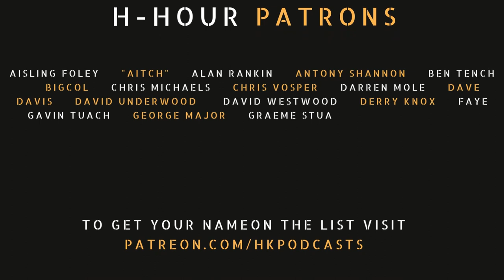H Hour #222 Tom Whittle co founder of Frontier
In this conversation, Tom Whittle discusses the importance of challenging perceptions and constantly expanding one's perspective. He shares his experience transitioning from a military career to working in the conservation industry in Africa. The conversation also touches on the problems with politics and the need for transparency in leadership. Tom emphasizes the difference between influence and manipulation, highlighting the importance of intent and moral boundaries. The power of charisma and authenticity in leadership is explored, along with the challenges of influencing others as an outsider in a different culture. In this conversation, Tom discusses his work in the conservation industry and the challenges faced. He emphasizes the importance of crafting and maintaining working relationships, as well as the need for long-term planning and buy-in from stakeholders. Tom also highlights the value of collaboration with rangers and local communities, as well as the significance of demonstrating impact and gaining trust. He shares his approach of confidently underselling and overdelivering, and how conservation principles can be applied to other industries. Tom provides insights into the reintroduction of rhinos in the Democratic Republic of Congo (DRC) and discusses various projects in Zambia. He addresses the challenges in the conservation industry, including short-term metrics and the perception of failure. Lastly, Tom appreciates the beauty and diversity of sub-Saharan Africa.

Takeaways

-Crafting and maintaining working relationships is crucial in the conservation industry.
-Long-term planning and buy-in from stakeholders are essential for success.
-Collaboration with rangers and local communities is key to effective conservation efforts.
-Demonstrating impact and gaining trust are important for credibility and continued support.
-Confidently underselling and overdelivering can build credibility and trust.
-Conservation principles can be applied to other industries for positive outcomes.
-The reintroduction of rhinos in the DRC has been a successful high-risk project.
-Various projects in Zambia focus on leadership development and human-wildlife coexistence.
-Short-term metrics and a focus on outcomes can hinder long-term sustainability in conservation.
-The perception of failure in conservation is influenced by negative media coverage.
-Sub-Saharan Africa offers a unique and diverse experience for conservation and wildlife enthusiasts.

Chapters
00:00
Introduction and Eclectic Guest Mix
03:00
The Importance of Challenging Perceptions
09:14
Changing Opinions and the Value of Knowledge
14:00
Leadership and the Military
19:26
The Problem with Politics and the Need for Transparency
23:55
Transition from Power Edge to Conservation in Africa
32:06
Autonomy and Cultural Change in Conservation Work
38:38
Influence, Manipulation, and Leadership
45:27
The Power of Charisma and Authenticity
49:42
Perception and Influence in an Outsider Role
50:15
Crafting and Maintaining Working Relationships
53:34
Long-Term Planning and Buy-In
55:59
Collaboration with Rangers and Local Communities
56:28
Demonstrating Impact and Gaining Trust
57:54
Confidently Underselling and Overdelivering
59:13
Applying Conservation Principles to Other Industries
01:02:50
Reintroducing Rhino in the DRC
01:09:43
Working on Various Projects in Zambia
01:12:09
Challenges in the Conservation Industry
01:19:12
Perception of Failure in Conservation
01:21:07
Short-Term Metrics and Long-Term Sustainability
01:22:32
The Beauty and Diversity of Sub-Saharan Africa